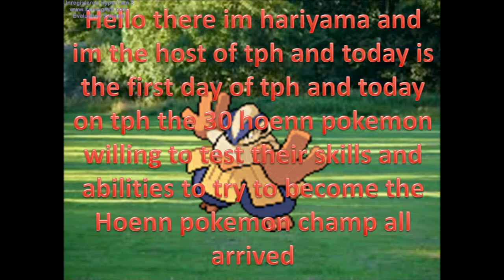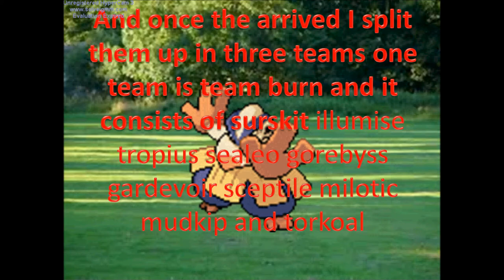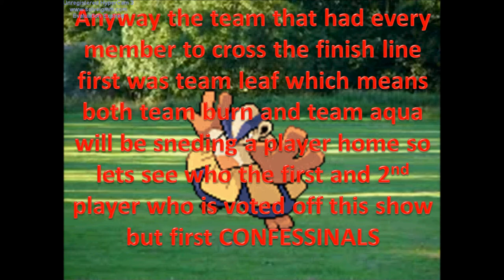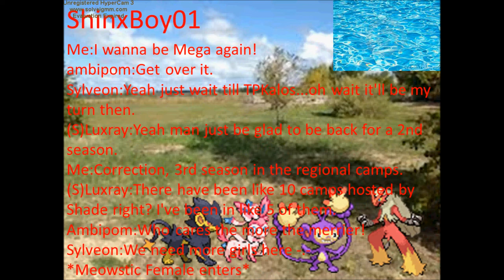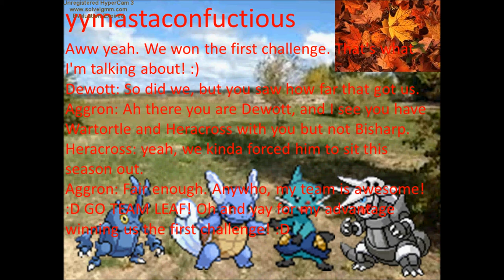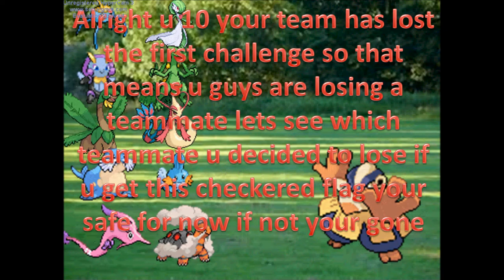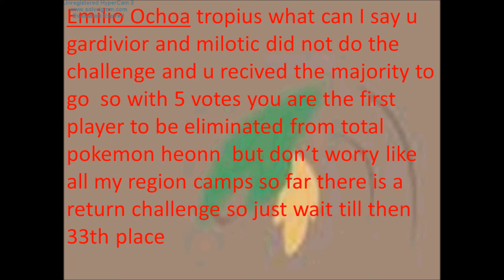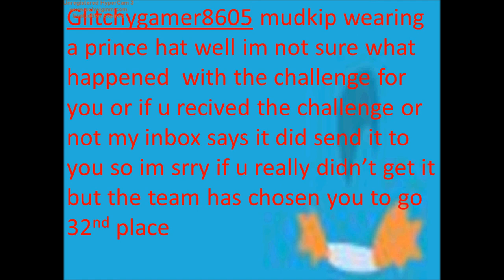TPH elim 1 racing to the show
see which 2 will be the first two players to be going